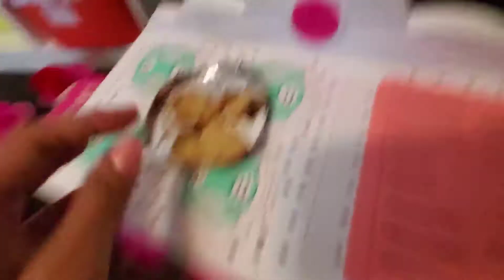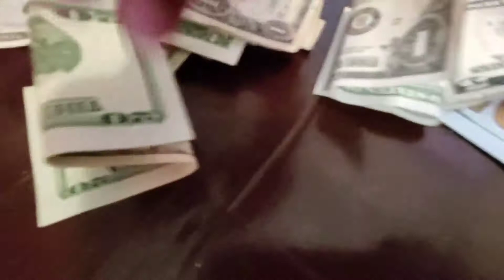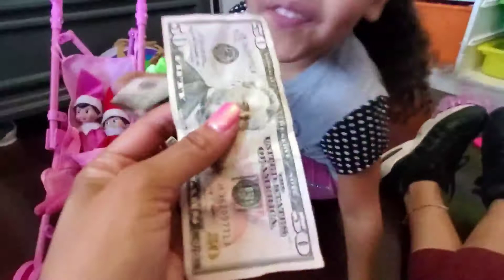Bella went to the cookie factory, and took the Elfs Grocery Shopping 🤣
BRAND COLLABORATIONS--AND/OR YOU WANT TO SEND US SOMETHING?

KEEP UP WITH SALES, NEW RELEASES, RESTOCKS AND MORE...